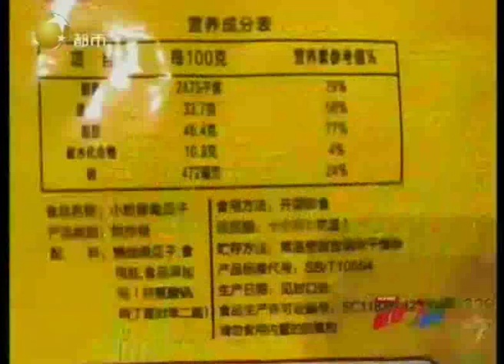南瓜子能化痰不假，超市中袋装的南瓜子吃多了爱上火竟是跟盐有关